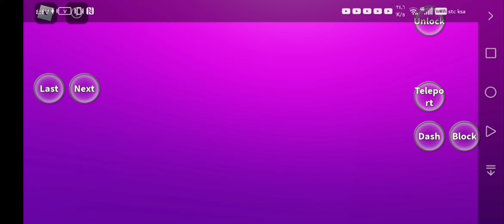undertale alternate battlegrounds (X!gaster and X!frisk showcase!)